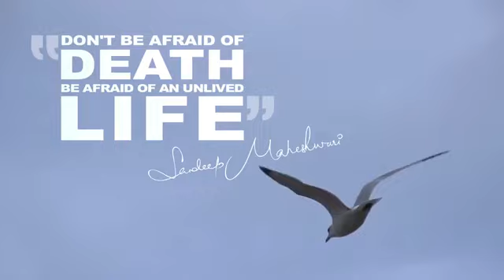Live in present moment